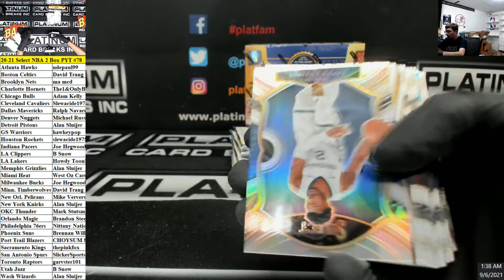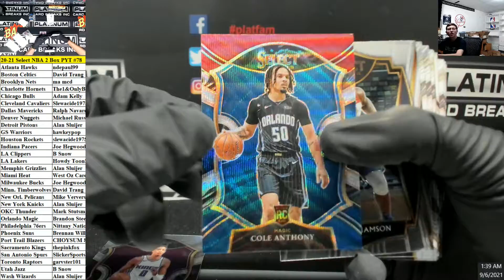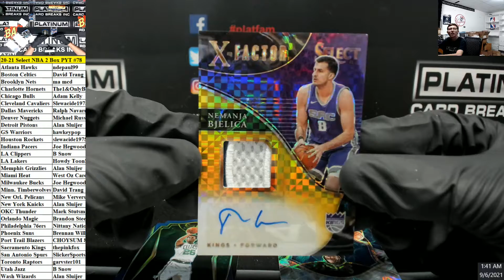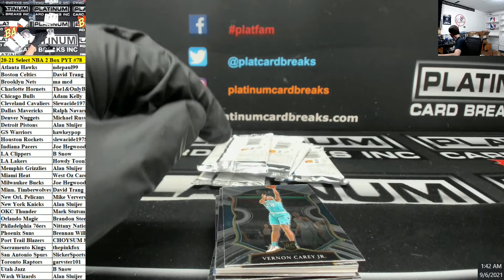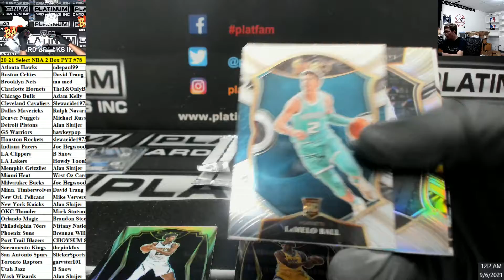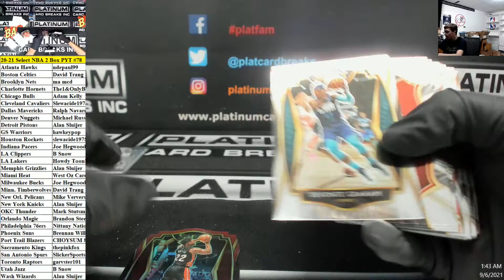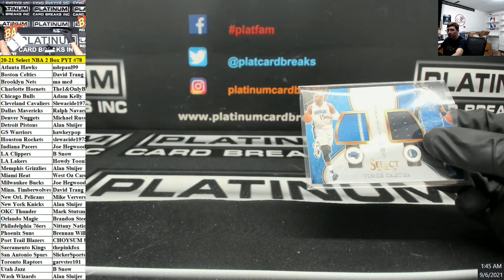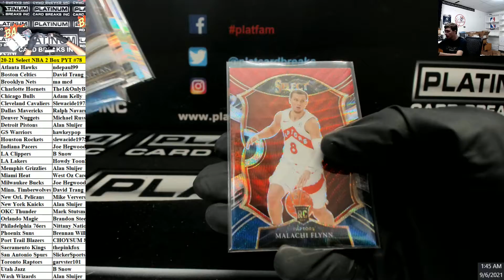2020-21 Panini Select Basketball Hobby 2 Box Pick Your Team #78